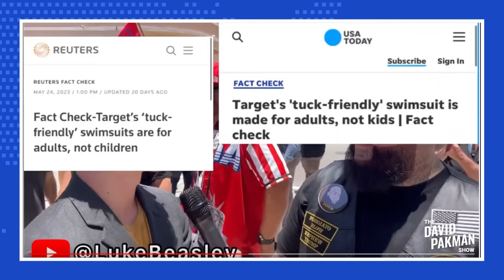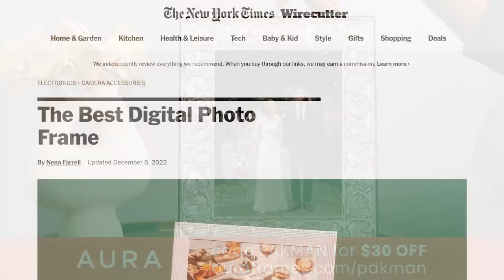We interviewed Trump supporters at his arrest, went HORRIBLY WRONG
-- Luke Beasley was on the ground in Miami, Florida for Donald Trump's arrest, interviewing a number of his supporters
Leave a Voicemail Line: (219)-2DAVIDP